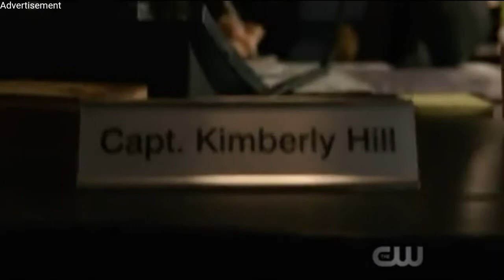Arrow 6x13 Cayden James Flashback